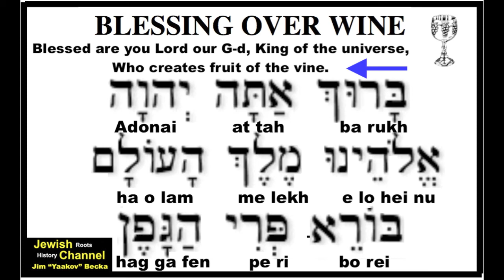Hebrew Blessings over Wine & Drink Prayer 4